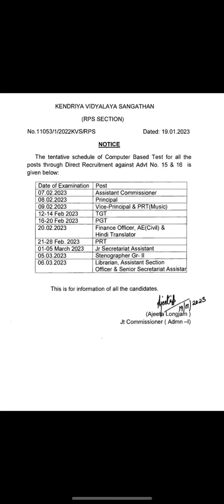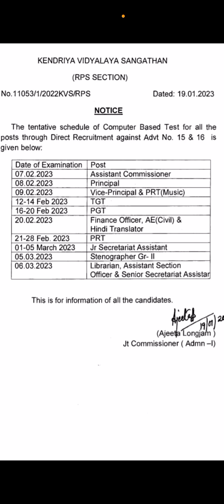KVS Official Exam Date (Now Official) is Out - Official Source - Exam in February 2023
Last Date to Join on Offer Price